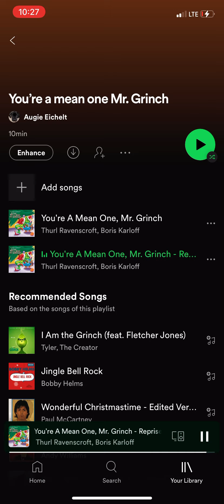You’re A Mean one Mr. Grinch film version